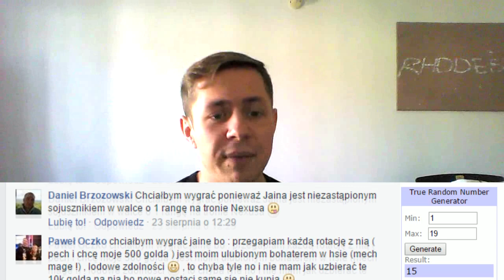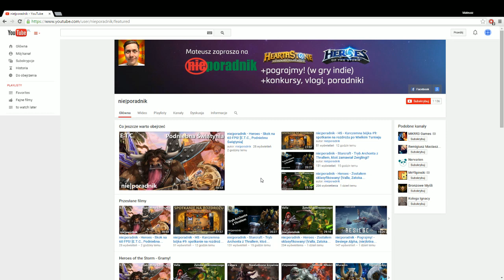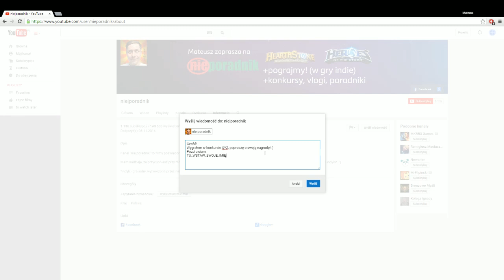nie|poradnik - vlog - Wyniki Wielkiego Polowania na Zagarę i konkursu z Facebooka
Wiem, że na to czekaliście, a zatem ogłoszenie wyników w konkursach, które odbywały się na moim kanale YT oraz fanpage'u FB. Laureatów proszę o kontakt poprzez wysłanie wiadomości, tak jak to zostało zademonstrowane na końcu filmu. :)

Jak tylko uda mi się zdobyć jakieś nowe fajne nagrody do konkursów, to zorganizuję znowu coś ciekawego! :)